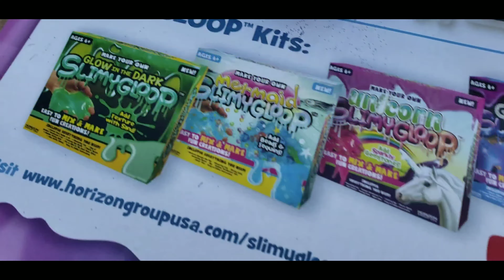Christmas Vibez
My Life